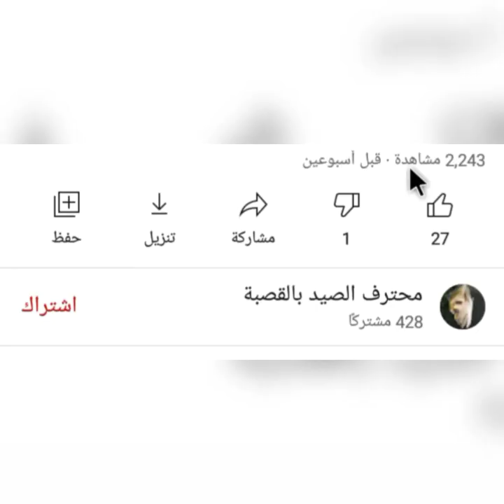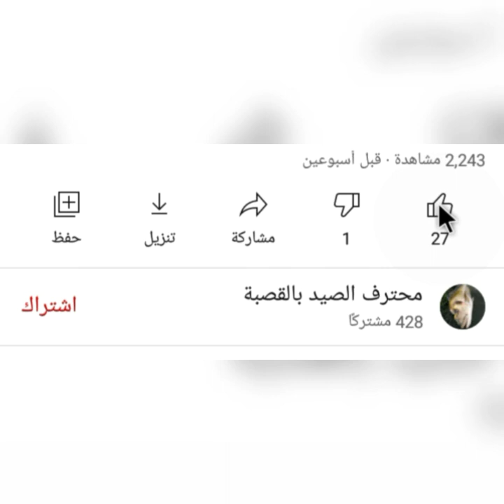طريقة قديمة لصيد الأخطبوط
شاهذ طريقة كان يستعملها الإنسان القديم لصيد الأخطبوط تحت الماء